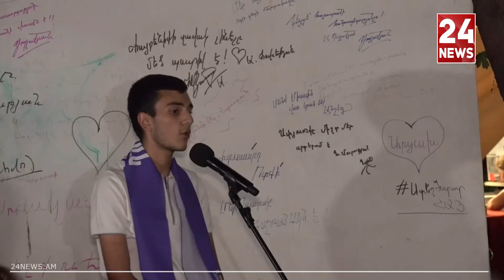Չկա աշխարհում մի բան, որ հնարավոր չի լինի անել, մենք չպիտի սրան-նրան խնդրենք, չպիտի ծառայամիտ լինենք